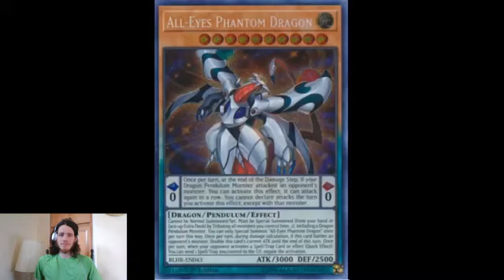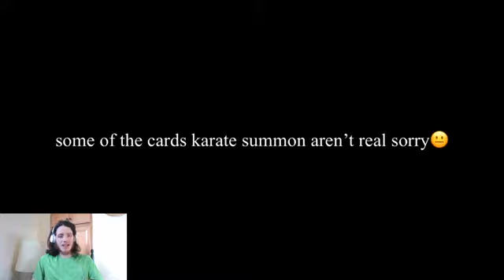Let's Watch Yugioh summoning episode 5 over kill much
Episode 5: No Arguments Here